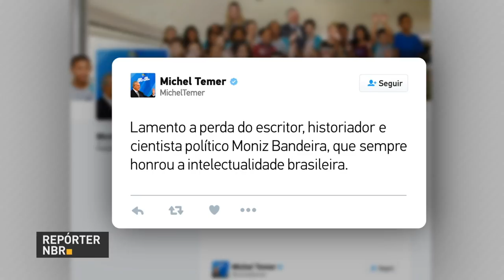BOLETIM REPÓRTER NBR 9h - 13 de novembro de 2017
REPÓRTER NBR 9h - 13.11.17: Presidente Michel Temer lança no Rio de Janeiro, o  Programa Emergencial de Ações Sociais. Esse programa vai incentivar a participação de 50 mil crianças e adolescentes em atividades esportivas, culturais e de tecnologia. E mais:  as provas do Exame Nacional do Ensino Médio (Enem) 2017 terminaram na tarde de domingo em todo o país. O gabarito oficial do Exame será divulgado pelo Inep.